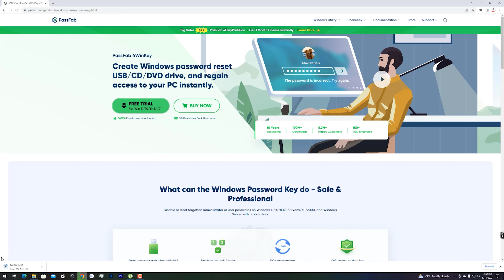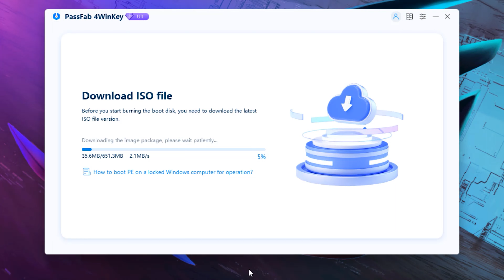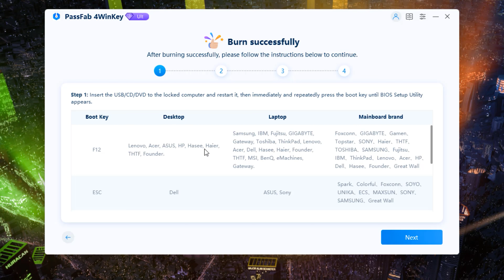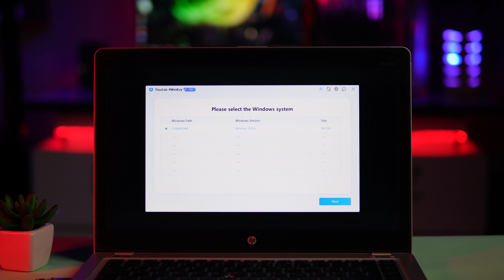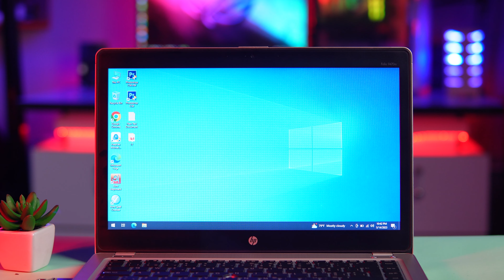How to Get Admin Rights on Windows 10/11 without Password? Bypass Administrator Password 2023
"PassFab 4WinKey create a windows password reset USB/CD/DVD drive and regain access to your pc instantly.

Disable or reset forgotten administrator or user passwords on Windows 11/10? PassFab 4WinKey helps you to remove, and reset Windows local admin or guest password, a domain password, reset a Microsoft password, remove a Windows account, and create a new Windows account with CD, DVD, or USB flash drive within minutes.

⚠IMPORTANT NOTICE:
2. 4WinKey is only designed to help individual users who forgot their login password, commercial use is not permitted.
3. This tool is unable to obtain access to credentials, compromise personal data or cause serious harm to others. Do not try to violate YouTube community guidelines.

how to laptop  password remove from windows 10 & 11 from  or pc.  how to delete or change your windows 10 password in Bangla laptop, pc and computer. how to remove login password from windows10. how to disable windows lock screen. windows 10 logon screen. how to disable login screen windows 10. How To Change Computer Password & Reset your password Bangla Tutorial. how to remove password from windows 10. how to  windows 10 password remove. how to remove lock screen password very easy way windows 10 Bangla tutorial 2023.

How To Remove Password From Windows 10 | How to Disable Windows 10 Login Password. In this video I am going to show How To Remove Password From Windows 10 or How to Disable Windows 10 Login Password in Simple and easy Steps. How To Remove Windows 10 Login Password. Learn how to disable user account logon if you have Windows 10 or Windows 8.how to delete your windows 10 password in Bangla.
How To Remove / Disable Windows 10 Password Login.How to Disable Windows 10 Login Password and Lock Screen Fast and easy!
how to remove administrator password in windows 10.